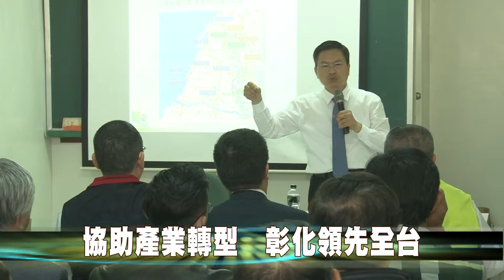107-03-02 水五金產業發展協會 理監事會議暨元宵活動(台語版)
彰化縣水五金產業發展協會2日下午在鹿港鎮會址舉行理監事會議暨元宵活動，縣長魏明谷出席與水五金業者就產業發展等議題交流。
彰化縣有超過40年歷史的鹿港水五金群聚產業。縣府積極協助產業實現夢想、勇敢創新、深入研發，結合地方與中央的資源促成鹿港水五金田園生產聚落專區，並協助產業轉型，希望幫助水五金產業立足於彰化並領先台灣，不僅要讓彰化人過得幸福，更要讓彰化人擁有美好的未來。